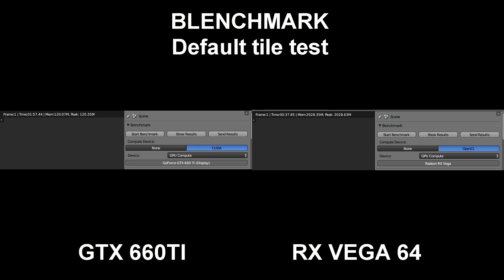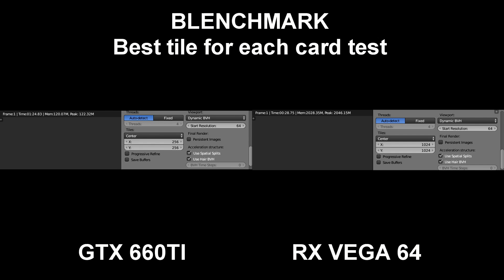Benchmark RX Vega 64 vs GTX 660TI OMG!!!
Today i recive my new Vega 64 (air) GPU, so i decide to do a little benchmark in comparison to my old GTX 660TI (asus).

The Vega 64 run as real time, the 660TI clips are accelerated to match the same timeline lenght.